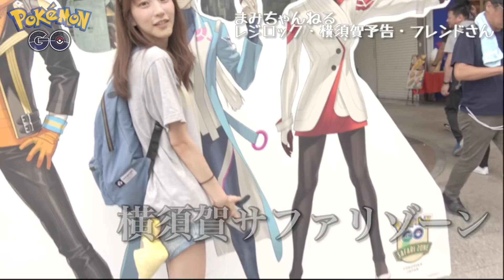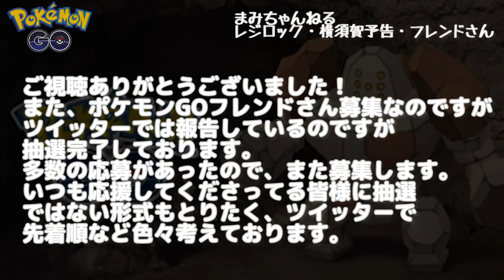【ポケモンGO】高個体値のレジロック！？横須賀GO予告とフレンドさん【pokemonGO】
動画の最後にこれからのフレンドさん募集について追記してますのでご覧ください。

なかなか返信できませんが全て見てます、感謝！！

まみちゃんプロデュースパーカー販売ページ

（何万人記念！という形で記念枠でコスプレしたりしてるので良ければ登録お願いします）

検索窓に"まみちゃんといれるといますので友達になってください！